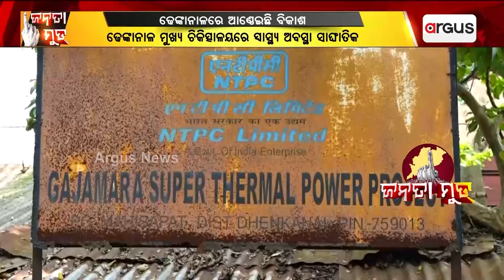Janata Mood || ଢେଙ୍କାନାଳର ମୁଦ୍ଦା କ'ଣ ?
ଢେଙ୍କାନାଳର ମୁଦ୍ଦା କ'ଣ ? ଆସନ୍ତୁ ଜାଣିବା ଏଠାରେ ବିକାଶ କେତେ ସତ କେତେ ମିଛ...।